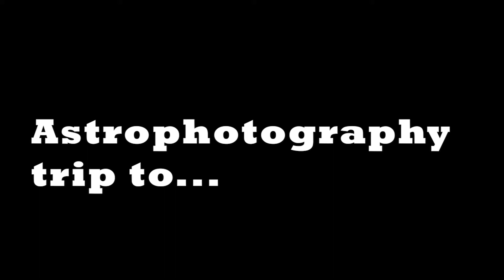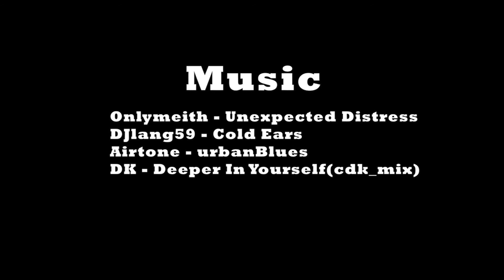Astro Trip Wales 2020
A short video documenting a trip to Wales where 4 ambitious lads attempt to photograph the night sky.

Drone footage:
UniQuE - GEoMeTRiX